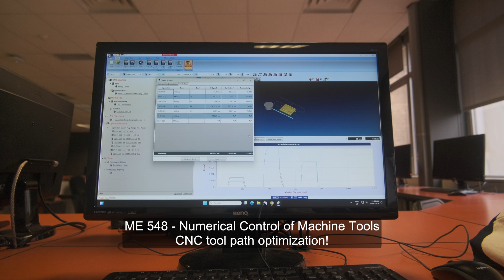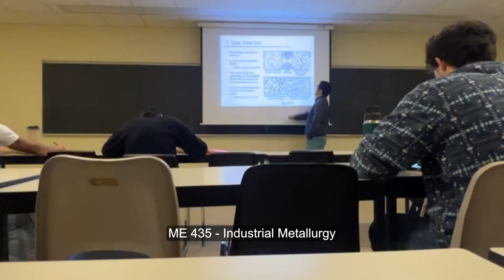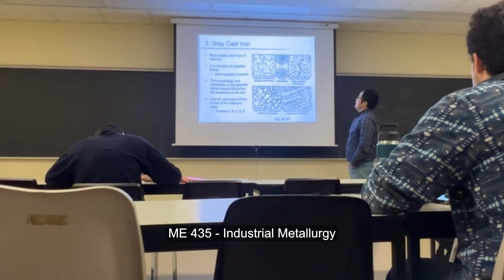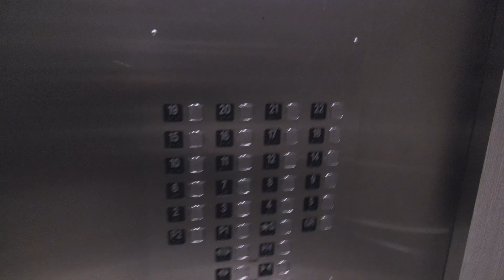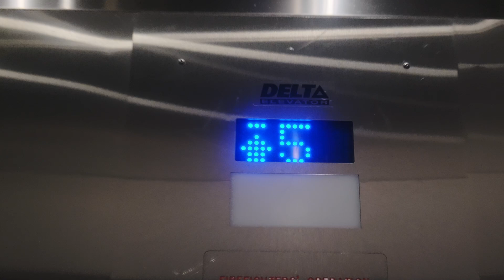POV: A week in the life of an engineering student at the University of Waterloo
Hey Everyone!

Welcome back! In this video, I'll be taking you guys through a week in my life as a mechanical engineering student at the University of Waterloo.